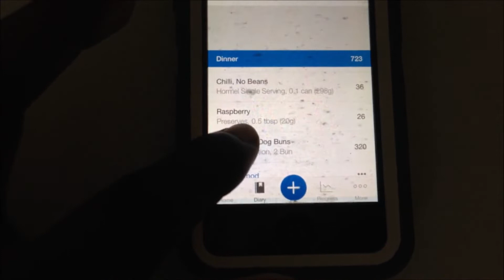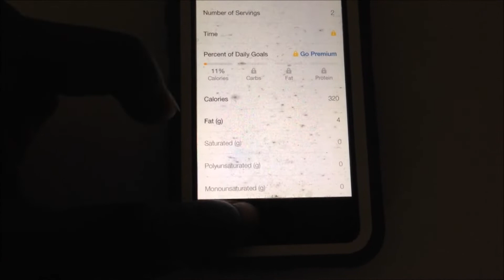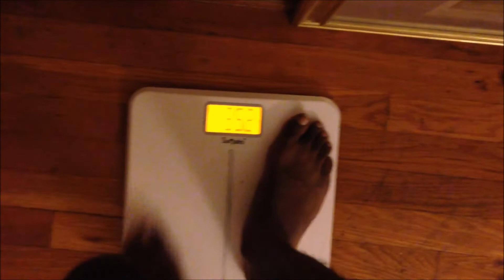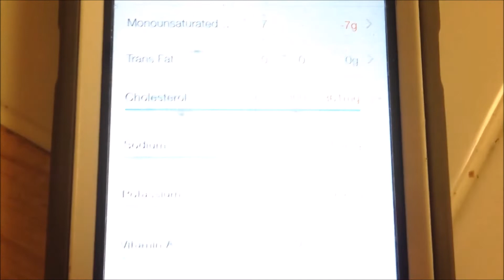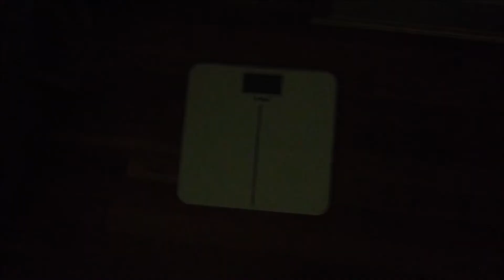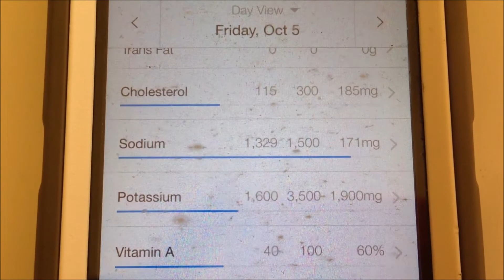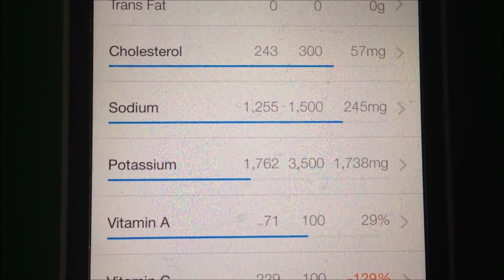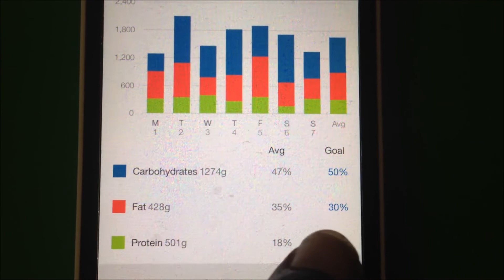I Ate A Low Sodium Diet For A Week | Body Results & Weight Loss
Wanted to see if I ate 1,500 or less mg of sodium a day for a week. Will I become more tone or even feel healthier?
Intro: 0:00
Challenge start: 4:38
Last Day: 11:15
Body Results: 11:49